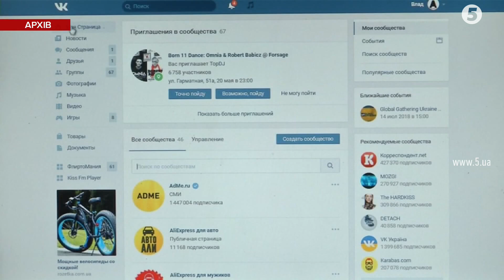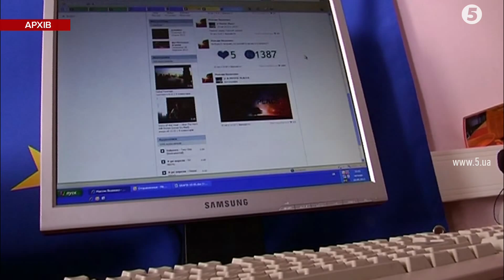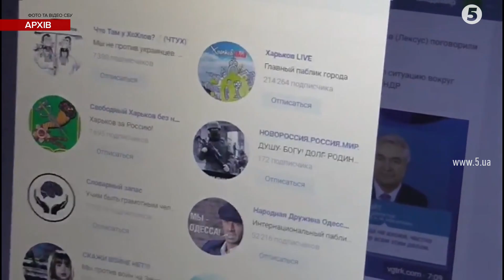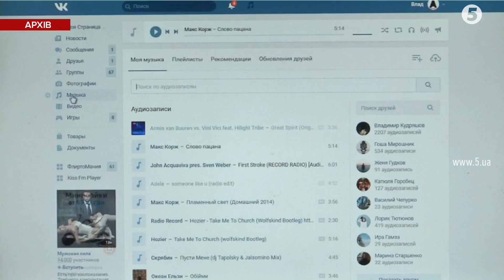"ВКонтакте" зламала блокування в Україні: що вирішили в РНБО і реакція фахівців з кібербезпеки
Зайшов "Вконтакті" - будеш на обліку у поліції. Таке задумали у Раді національної безпеки та оборони. Але на практиці такий реєстр створити неможливо, відповіли у МВС. Проте правоохоронці наголосили, за заклики, наприклад, до розколу країни користувача знайдуть і покарають. Московська соціальна мережа ще 2017 року потрапила під заборону на території України. Проте нещодавно "Вконтакті" заявили: обмеження оминули. Чи справді російська соцмережа знову у вільному доступі, Сергій Барбу з'ясовував.